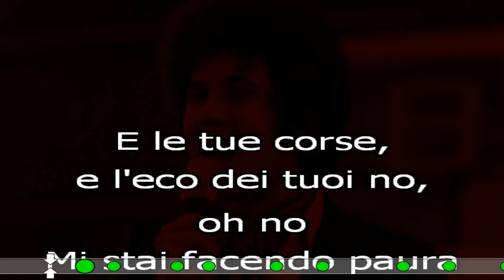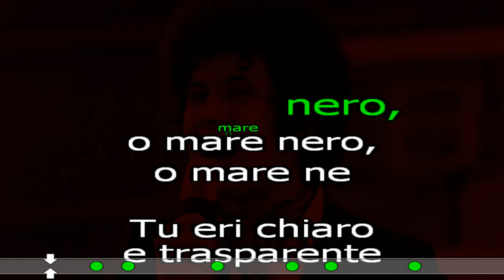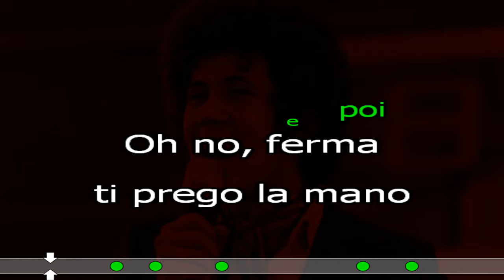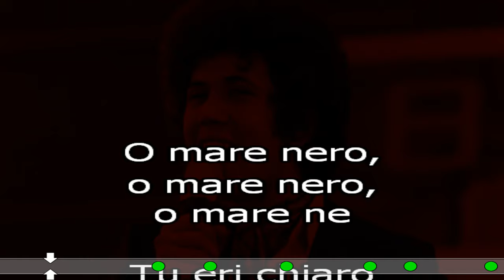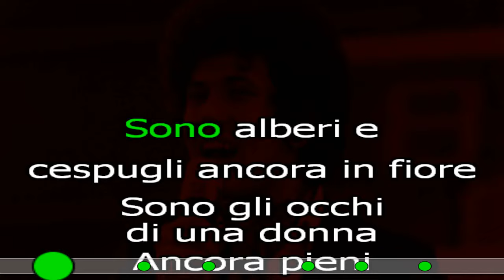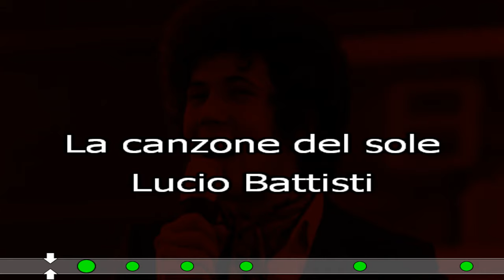LA CANZONE DEL SOLE KARAOKE LUCIO BATTISTI MOGOL Chitarra da spiaggia cover con testo base musicale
La canzone del sole
Brano di
LUCIO BATTISTI  e MOGOL